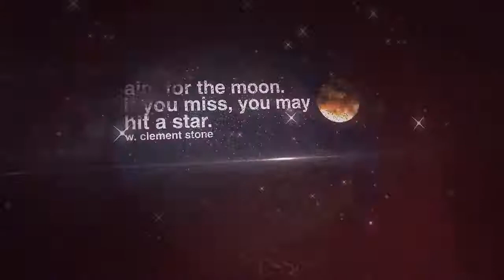How We Are Programmed In The First 7 Years Of Life